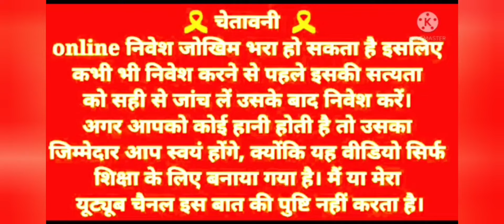1k To 3k Winning Gameplay | Slot Meta Best Gameplay | Slot Meta Game Trick Today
1k To 3k Winning Gameplay | Slot Meta Best Gameplay | Slot Meta Game Trick Today |

App Link 👉

Happy Teen Patti App Link 👉

Tricks Videos Link👉

Slot Game Live 1k To 12k Jackpot Winning Proof  👉

Horse Racing Game Trick Jackpot Trick 👉

Cricket Battle 30k Winning Gameplay Video Link 👉

Cricket Battle 6k Winning Gameplay Video Link 👉

Car Roulette Live 17k Winning Gameplay Video Link 👉

Car Roulette 10k Winning Gameplay Video Link 👉

Horse Racing Live 8k Winning Gameplay Video Link 👉

Baccarat 3 Patti Live 4500Rs Winning Gameplay Video Link 👉

Jhandi Munda Live 16k Winning Gameplay Video Link 👉

Video Topic

Teen Patti Master Slot Game Kaise Khele
Teen Patti Master New updates
2023 Best refferal and earn app
Slot game to win real money
slot game win trick
slot game Big win
slot game mega win

|  ये सभी एप्लीकेशन ऑनलाइन बेटिंग एप्लीकेशन हैं ये सभी Application मे आपको पैसे हारने और जितने दोनों K संभावना होती हैं तो आप सभी इस गेम्स को अपने रिस्क पे खेले ( इस के लिए चैनल कोई जिम्मेदारी नहीं लेगा)

धन्यवाद |